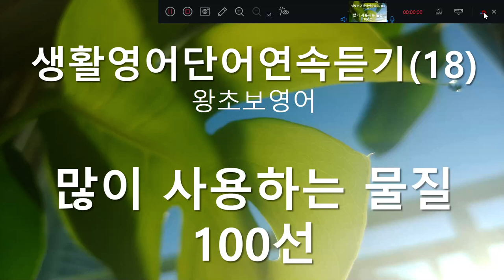생활영어단어연속듣기(18) 왕초보영어 많이 사용하는 물질 100선 Study Korean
많이 사용하는 물질 100선  연속듣기